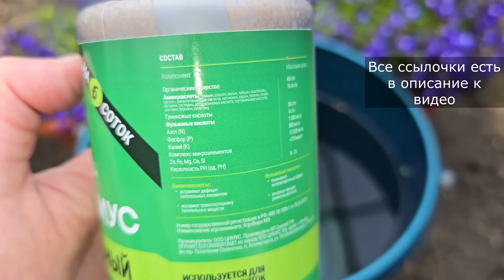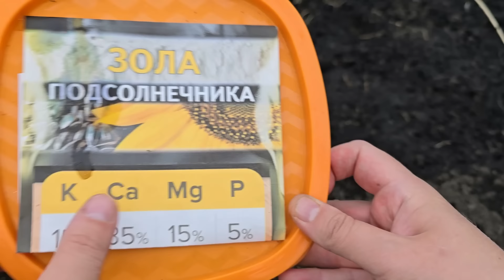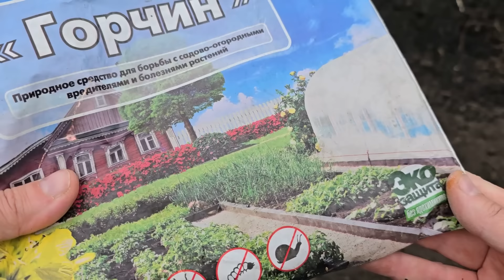1 ложка на ведро воды и земля как НОВАЯ, ЗДОРОВАЯ, ПЛОДОРОДНАЯ, проливаю огород осенью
Все виды Цимус можно найти на любом маркетплейсе по запросу «Удобрения Цимус»

Реклама: ИНН 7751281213, ООО “ЦИМУС”, 2VtzqvTVBF4